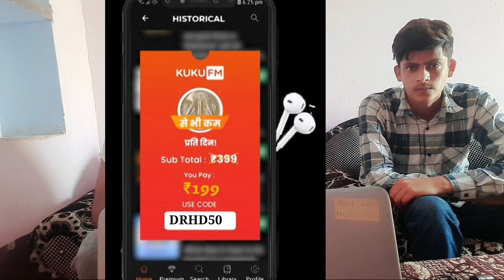Chains Se Kya India War Ldega Taiwan Ke Mamle Me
Reactions video on pak media,